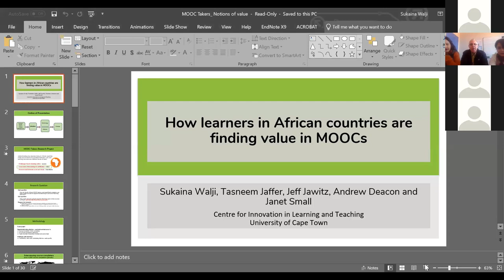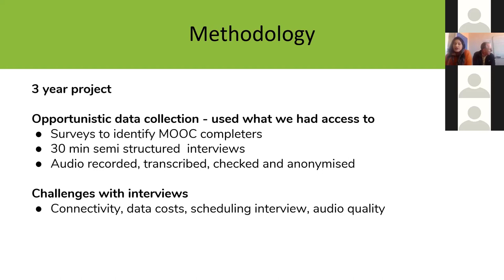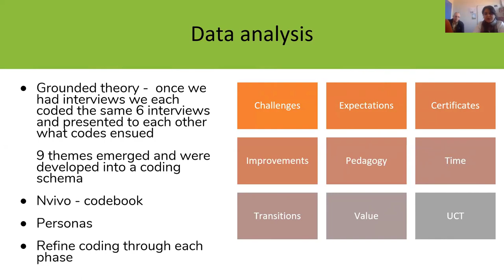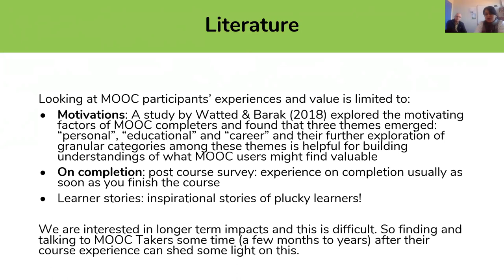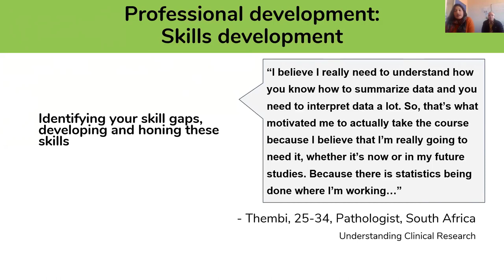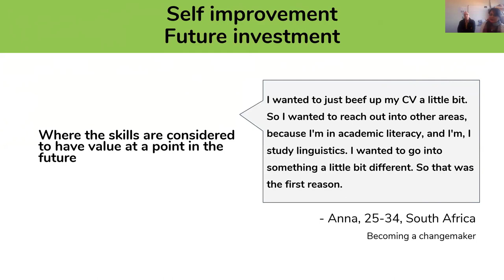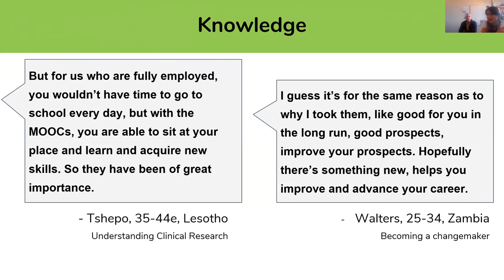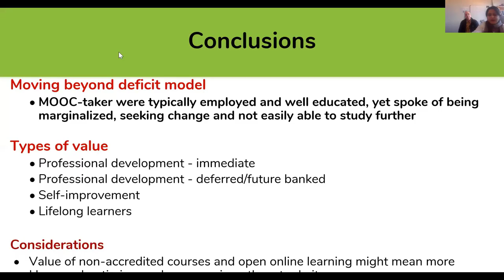How learners in African countries are finding value in MOOCs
Presenter: Sukaina Walji, Tasneem Jaffer and Dr. Jeff Jawitz, Centre for Innovation in Learning and Teaching (CILT), University of Cape Town

The lived experiences of MOOC takers are often not visible from surveys and platform analytics. We interviewed 58 people living in Africa who completed MOOCs created by the University of Cape Town to explore the broader impact of open online learning opportunities. Engaging with MOOC participants after they have completed their interaction with the MOOC and drawing on their reflections and stories of impact has led to deeper understanding of the types of value people gained through taking a MOOC. Participants often spoke of using the MOOC learning and available certification to support a career transition, showcase evidence of learning or to “bank” the learning for an intended and later purpose. We will also explore participants’ stories of limitations of learning in open online courses touching on aspects of design, community and recognition. This session will inform how to support informal online learning opportunities.